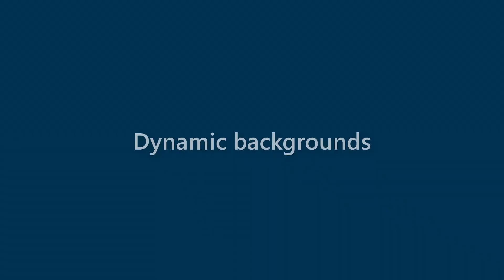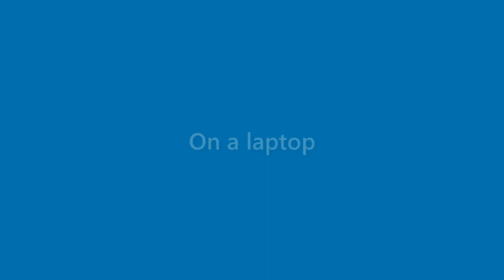Dana Todd - appearance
Name Look - Dana Todd - appearance. In this video we present "Dana Todd" name look and feel in various scenarios.
This video will cover:
How does "Dana Todd" look as a personal letterhead?
How does "Dana Todd" look on a business card?
How does "Dana Todd" look on a computer/laptop screen?
How does "Dana Todd" look with different background colors?
How does "Dana Todd" look with various fonts?